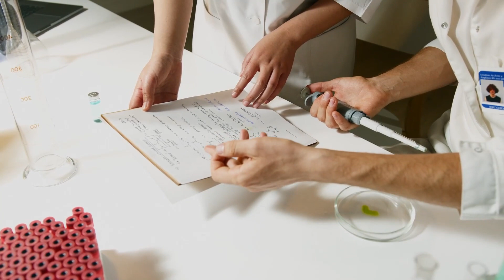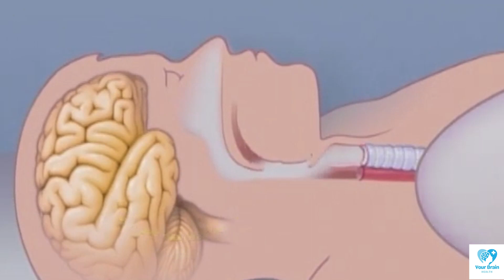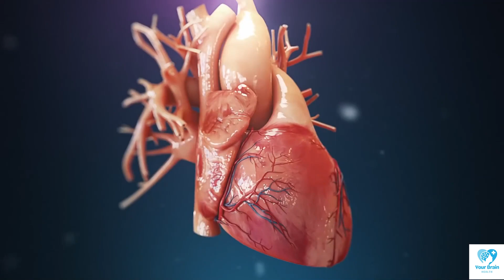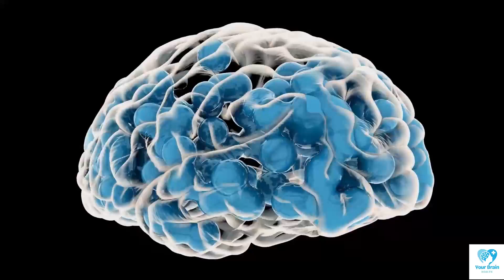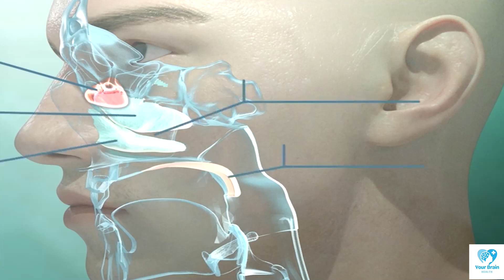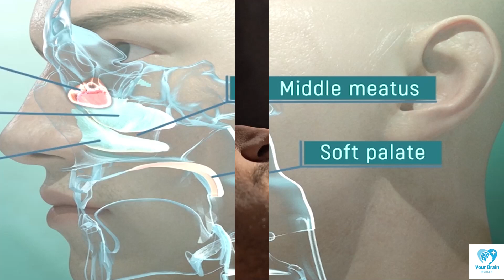How Sleep Apnea Can Increase Brain Health Risks?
In this video, We will discuss How Sleep Apnea Can Increase Brain Health Risks?

1) Sleep apnea is a potentially serious sleep disorder in which breathing constantly stops and starts. However, you might have sleep apnea, If you snore loudly and feel tired indeed after a full night's sleep.

2) Lack of sleep can have an impact on your mood and emotional capability too! Those who suffer from obstructive sleep apnea oftentimes struggle with symptoms like difficulty concentrating, remembering stuff, making opinions and replying to situations.

3) Sleep apnea have lower levels of GABA, a chemical in the brain. This chemical works to regulate feelings and help the person to stay calm. The level of this chemical in the brain may clarify the happening of mood swings and crankiness that many experiences.

4) Some researchers have also compared the sequence of sleep apnea on the brain to the effect of drinking alcohol. Research has shown that people with mild to moderate sleep loss have a slow response time like that of fairly drunk drivers. This type of tough fatigue can be extremely dangerous when someone is behind the wheel of a bus or operating heavy machinery.